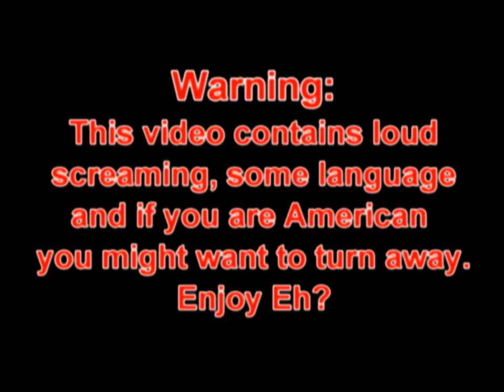If you just Believe.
a video montage of me and some of my friends after the GOLD medal hockey game against the USA.
and clips of the Canadian Olympic winners :)
Enjoy Eh?

#76 - Top Favorited (Today)) - Sports - Canada
#38 - Top Favorited (Today)) - Sports - Canada
#24 - Top Favorited (Today)) - Sports - Canada
#43 - Top Rated (Today)) - Sports - Canada